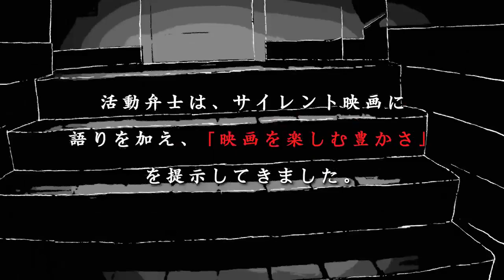㊗第94回アカデミー賞国際長編映画賞受賞‼カンヌ国際映画祭4冠『ドライブ・マイ・カー』を轟夕起夫、月永理絵、森直人、徐昊辰が語る!!ヒューマニスト濱口竜介監督 活弁シネマ倶楽部#183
☆ 作品紹介
『ドライブ・マイ・カー』

原作：村上春樹 × 監督：濱口竜介
映画史を書き換える至高の１７９分! 新たなる傑作の誕生
数々のベストセラーを生み出してきた作家・村上春樹による、珠玉の短編小説「ドライブ・マイ・カー」。妻を失った男の喪失と希望を綴ったこの作品に惚れ込み映画化を熱望、自ら脚本も手掛けるのは、いま世界が最も熱い注目を寄せる濱口竜介監督。これまで、カンヌ（『寝ても覚めても』コンペティション部門出品）、ベルリン（『偶然と想像』銀熊賞受賞）、ヴェネチア（共同脚本作『スパイの妻』銀獅子賞受賞）など世界三大映画祭を席巻し、その名を轟かせてきた。待望の最新長編作となる本作も見事、本年度のカンヌ国際映画祭で日本映画としては史上初となる脚本賞を受賞。加えて、国際映画批評家連盟賞、AFCAE賞、エキュメニカル審査員賞の独立賞も受賞し、４冠獲得の偉業を果たした！
これまで、圧倒的な脚本力と豊かな映画表現で、人間がもつ多面性や複雑な感情をあぶりだしてきた濱口監督。本作では原作の精神を受け継ぎながらも、「ワーニャ伯父さん」、「ゴドーを待ちながら」という時代を超えて愛されてきた演劇要素を大胆に取り入れ、ストーリーと映画内演劇が重層的に呼応しあう驚異的な物語を紡ぎだした。さらに広島・東京・北海道・韓国などのスケール感あるロケーションと、名手・四宮秀俊撮影による美しさと厳しさが溶け合う映像美は観る者を魅了し、物語へと引き込んでいく。

☆ あらすじ
妻との記憶が刻まれた車。聴けなかった秘密。孤独な二人が辿りつく場所──
再生へと向かう姿が観る者の魂を震わせる、圧巻のラスト２０分
舞台俳優であり演出家の家福かふくは、愛する妻の音おとと満ち足りた日々を送っていた。しかし、音は秘密を残して突然この世からいなくなってしまう――。２年後、広島での演劇祭に愛車で向かった家福は、ある過去をもつ寡黙な専属ドライバーのみさきと出会う。さらに、かつて音から紹介された俳優・高槻の姿をオーディションで見つけるが…。
喪失感と“打ち明けられることのなかった秘密”に苛まれてきた家福。みさきと過ごし、お互いの過去を明かすなかで、家福はそれまで目を背けてきたあることに気づかされていく。
人を愛する痛みと尊さ、信じることの難しさと強さ、生きることの苦しさと美しさ。最愛の妻を失った男が葛藤の果てに辿りつく先とは――。登場人物が再生へと向かう姿が観る者の魂を震わせる圧巻のラスト20分。誰しもの人生に寄り添う、新たなる傑作が誕生した。

☆ スタッフ
監督：濱口竜介
原作：村上春樹
出演：西島秀俊、三浦透子、岡田将生、霧島れいか

☆ 監督紹介
1978年12月16日、神奈川県生まれ。08年、東京藝術大学大学院映像研究科の修了制作『PASSION』がサン・セバスチャン国際映画祭や東京フィルメックスに出品され高い評価を得る。その後も日韓共同制作『THE DEPTHS』（10）が東京フィルメックスに出品、東日本大震災の被害者へのインタヴューから成る『なみのおと』、『なみのこえ』、東北地方の民話の記録『うたうひと』（11～13／共同監督：酒井耕）、4時間を超える長編『親密さ』（12）、染谷将太を主演に迎えた『不気味なものの肌に触れる』（13）を監督。15年、映像ワークショップに参加した演技未経験の女性4人を主演に起用した5時間17分の長編『ハッピーアワー』が、ロカルノ、ナント、シンガポールほか国際映画祭で主要賞を受賞。さらには、商業映画デビュー作にしてカンヌ国際映画祭コンペティション部門に選出された『寝ても覚めても』（18）、ベルリン国際映画祭で銀熊賞（審査員大賞）受賞という快挙を成し遂げた短編集『偶然と想像』（21）、脚本を手掛けた黒沢清監督作『スパイの妻〈劇場版〉』（20）がヴェネチア国際映画祭銀獅子賞に輝くなど、これまで国際的な舞台でその名を轟かせてきた。商業長編映画２作目となる『ドライブ・マイ・カー』（21）は、原作に惚れ込み自ら映画化を熱望、脚本も手掛ける意欲作。

☆ 出演者紹介
轟夕起夫（映画評論家）
動画爆愛師・映画評論家・インタビュアー・コラムニスト・映画イベント司会進行・脳梗塞サバイバー
1963年東京都生まれ。「キネマ旬報」「映画秘宝」「クイック・ジャパン」「DVD＆ブルーレイでーた」「QJweb」などで執筆中。近著（編著・執筆協力）に、『伝説の映画美術監督たち×種田陽平』（スペースシャワーブックス）、『寅さん語録』（ぴあ）、『冒険監督』（ぱる出版）など。

森直人（映画評論家）
映画評論家、ライター。1971年和歌山生まれ。著書に『シネマ・ガレージ～廃墟のなかの子供たち～』（フィルムアート社）、編著に『21世紀／シネマX』『シネ・アーティスト伝説』『日本発　映画ゼロ世代』（フィルムアート社）『ゼロ年代＋の映画』（河出書房新社）ほか。「週刊文春」「朝日新聞」「キネマ旬報」「TV Bros.」「メンズノンノ」「シネマトゥデイ」「Numero TOKYO (Web)」「映画秘宝」などでも定期的に執筆中。

月永理絵（エディター、ライター）
1982年生まれ、青森県出身。出版社勤務後、2014年よりフリーランスとなり、編集者・ライターとして活動中。個人冊子『映画酒場』の編集・発行人。雑誌『映画横丁』編集人。日本橋高島屋セミナーにて映画講座の講師をつとめる。『メトロポリターナ』『現代詩手帖』『i-D Japan』等にてコラムを連載中。

徐昊辰（映画ジャーナリスト）
1988年中国・上海生まれ、2007年来日、立命館大学卒業。
2008年から中国の映画専門誌「看電影」「電影世界」、ポータルサイトSINA、SOHUなどで、日本映画の批評と産業分析を続々発表。
2011年以降毎年、東京国際映画祭などで是枝裕和、黒沢清、役所広司、川村元気などの日本の映画人を取材し、2016年には、北京電影学院に論文「ゼロ年代の日本映画～平穏な変革」を発表。中国最大のSNS、微博（ウェイボー）のフォロワー数は250万人以上。毎日、日本映画の情報や分析を発信中。
日本映画プロフェッショナル大賞選考委員
微博公認・映画ライター、年間大賞選考委員
WEB番組「活弁シネマ倶楽部」の企画・プロデューサー